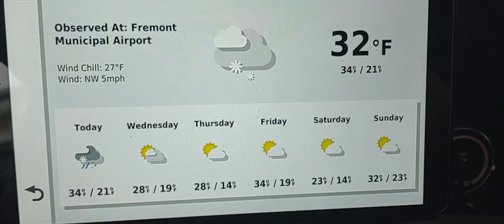Fremont Nebraska, Winter, US-77 North, SUBSCRIBE & LIKE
Fremont Nebraska, Winter, US-77 North, 1/3/2023, 11:16 am

Jesus, forgive me of my sins, save me, Aman
John 3:16

More Channels